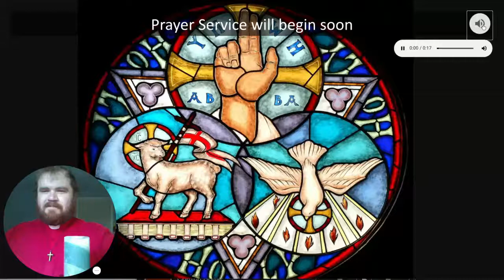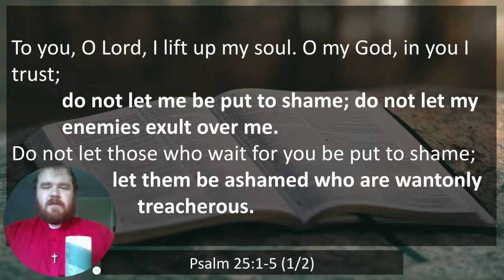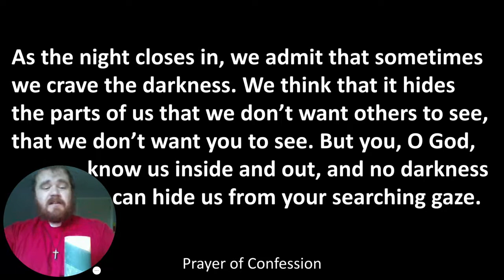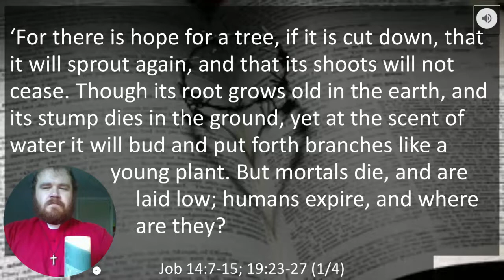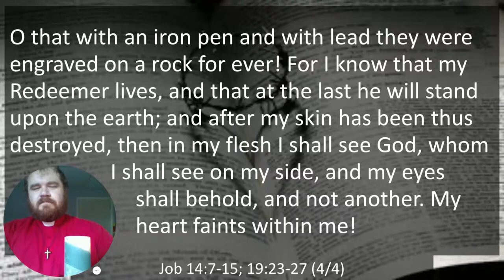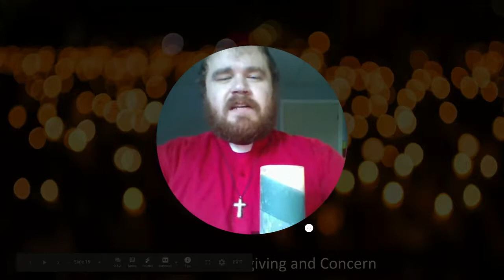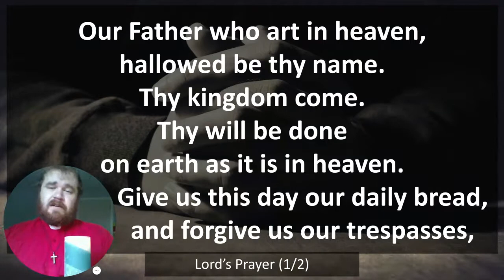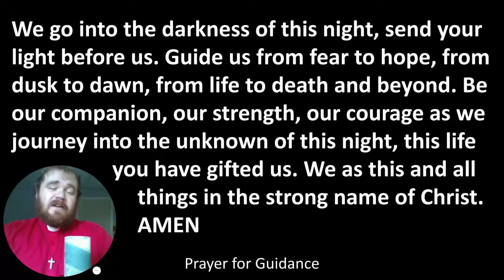Evening Prayer Service - June 21st, 2020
St. Paul's United Church Fredericton, New Brunswick

This is the Evening Prayer Service for Sunday June 21st, 2020.

Scripture Focus:
Psalm 25:1-5
Job 14:7-15; 19:23-27